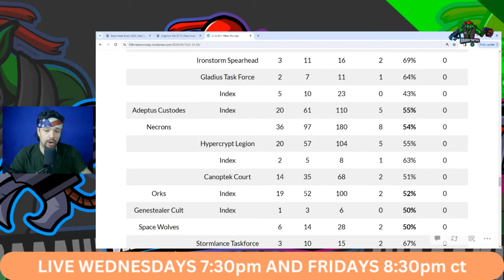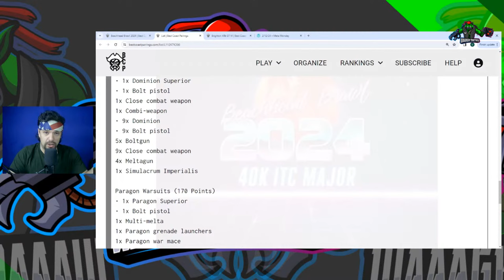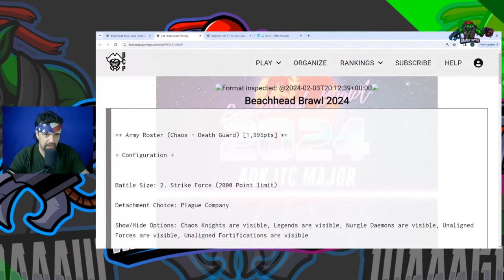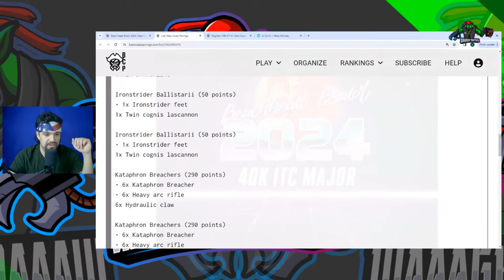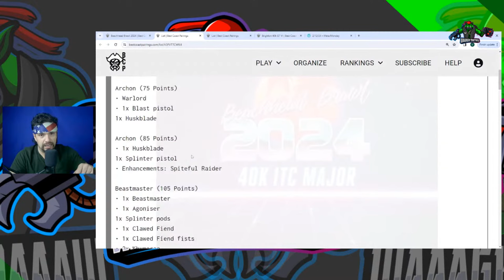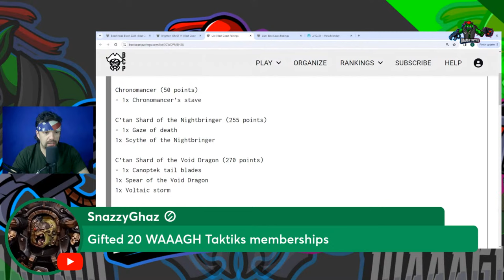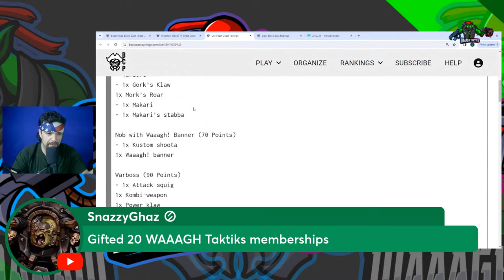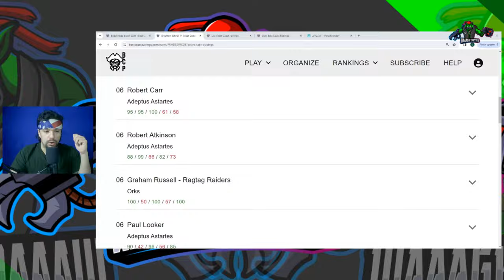Rise of the Battlewagon | Orks 10th Edition 40k Meta Watch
Explore the pivotal role of the Battlewagon in propelling Orks to victory in the latest Warhammer 40k 10th Edition meta. This video delves into how top-performing Ork lists have harnessed the power of the Battlewagon over the weekend, revealing strategies and insights for leveraging this unit to dominate the battlefield.

LIVE Every Wednesday at 730pm ct and Fridays at 8:30pm ct.

00:00:00 Orks Meta stats
00:02:04 Triple battlewagon
00:18:08 Boyz, Nobz and Battlewagons
00:34:05 Nobz in Trukks
00:51:15 Orks in the Meta Landscape